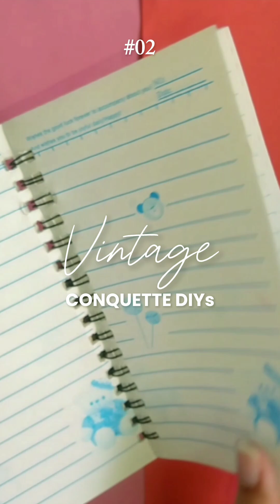5 Easy and Aesthetic Vintage Coquette DIYs | Envelope, Phone Cover, Greeting Card & much more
Welcome to DIY Heart! In this video, I'll show you how to create 5 easy and aesthetic vintage coquette DIYs that are perfect for adding a touch of elegance to your everyday items. From crafting a charming envelope to designing a unique phone cover, these projects are simple yet stunning. Whether you're a beginner or a seasoned crafter, you'll love these vintage-inspired creations.

DIY Projects Included:
1. Vintage Envelope
2. Elegant Bookmark
3. Custom Phone Cover
4. Paper Bow
5. Handmade Greeting Card

👍 Like this video if you enjoyed it!

Chapters:
00:00 Review
00:16 Loading
00:19 Envelope
01:14 Bookmark
01:56 Phone Cover
02:54 Paper Bow
04:03 Greeting Card
05:05 Thanks For Watching